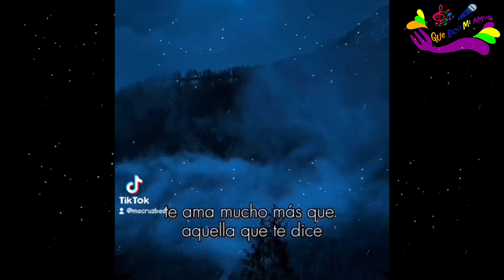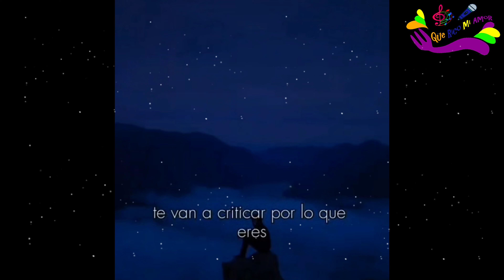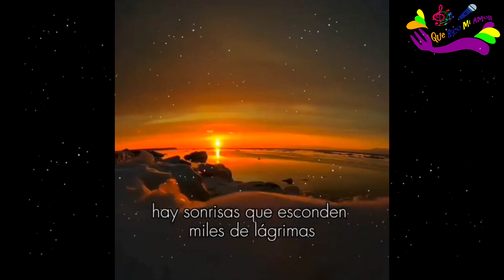La mejor disculpa es el cambio de actitud